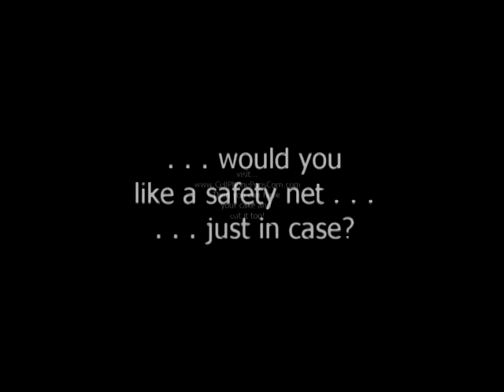Do mobile cell phones really pop pocorn?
Whether they do pop corn or not,
what is your cell phone doing to you?

This might be more important.